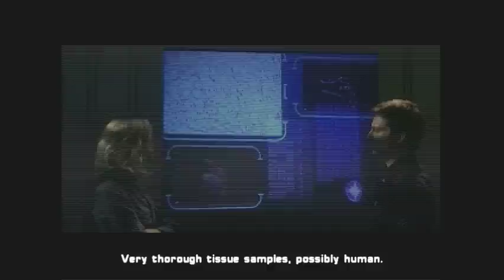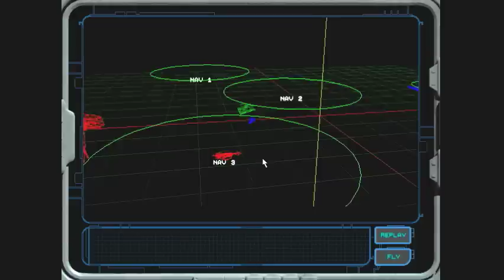Let's Play Wing Commander: Prophecy - #16 - The Ups And Downs Of Life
In this episode, we have a throw down war of words with Hawk, who is still upset about what happened in the last episode. After we calm him down, we go out and rack up our highest number of kills in a mission yet - SWEET! However, as in life, just when you think things are going great, disaster can strike.